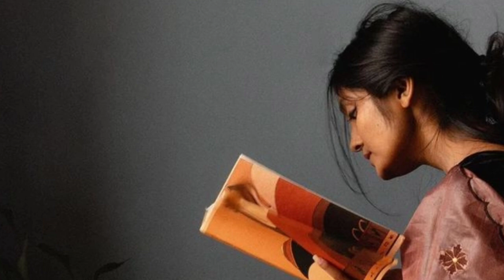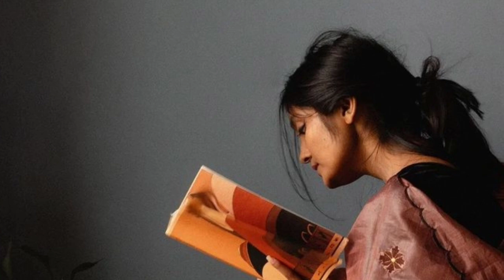இணையத்தில் கோடிபேர் பார்த்த வீடியோ | கணவன் திடீரென சந்தித்த முன்னாள் காதலி மனைவி மனநிலை | dinanewst